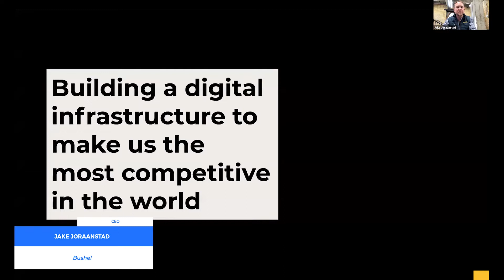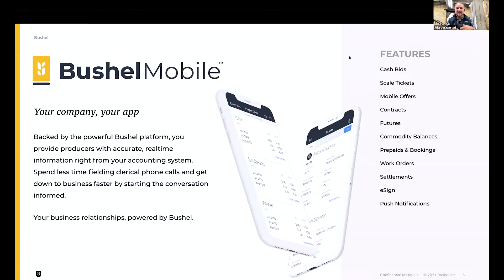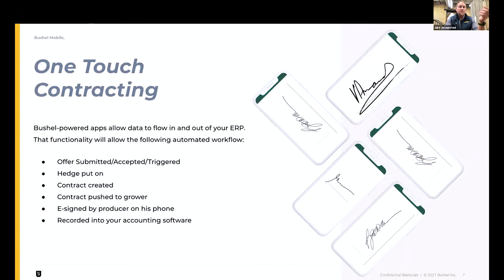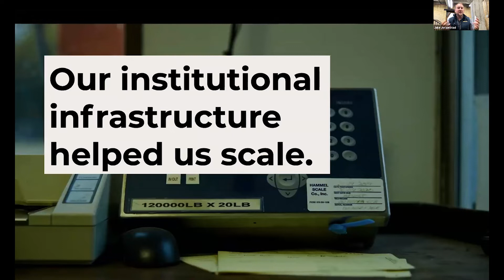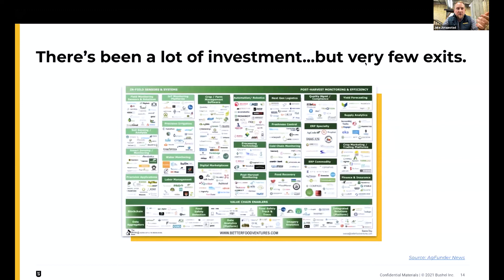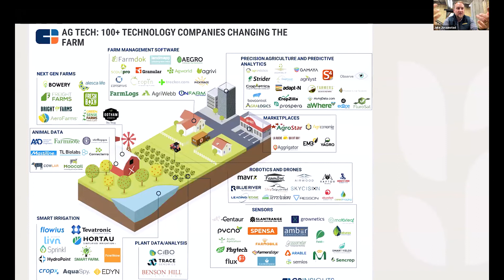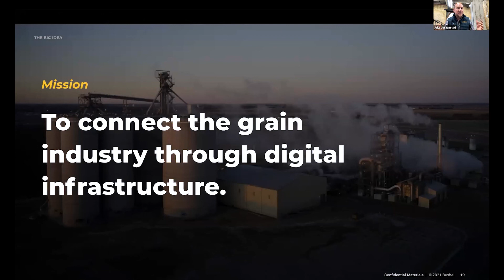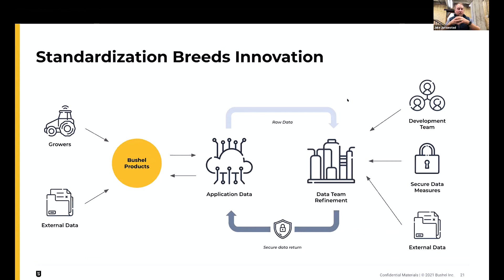Better Agriculture to Feed 10 Billion People Presentation by: Jake Joraanstad, CEO, Bushel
On November 9th, CityAge along with it's event partners, EMILI, Bioenterprise, and University of the Fraser Valley launched the second episode in the third season of the Food's Future: Better Agriculture to feed 10 Billion People.

It’s an unprecedented challenge. But innovations in technology will  provide the solutions. New tools to better assess crops, AI to assist in production and logistics, and machine engineering to get more out of the land in a sustainable way make the future of food brighter than ever.

Presentation: Jake Joraanstad, CEO, Bushel